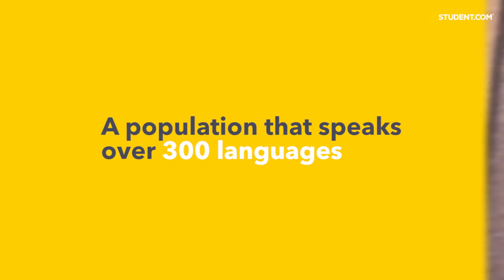LondonIsOpen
We are delighted to have worked with the Mayor of London and Student.Com in creating this video. To all students from across the globe, there is one thing you need to know right now.